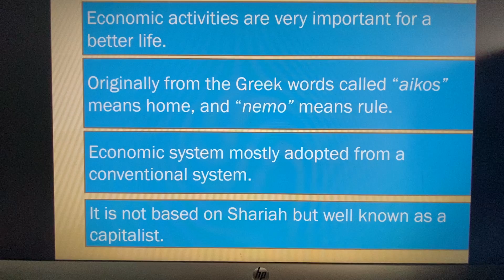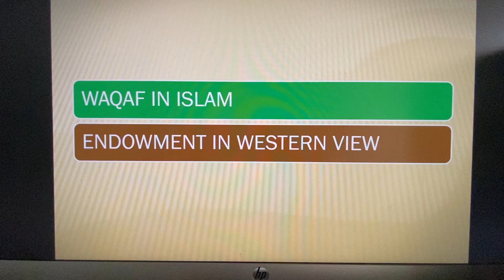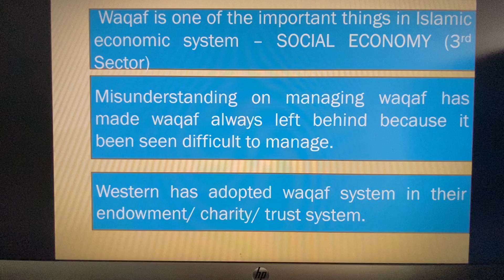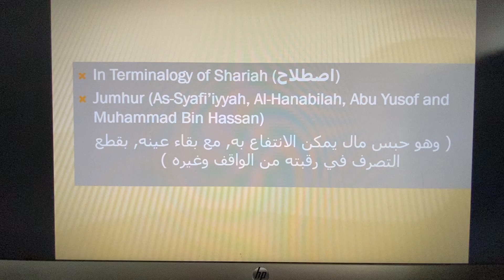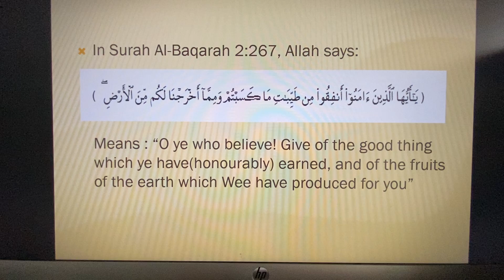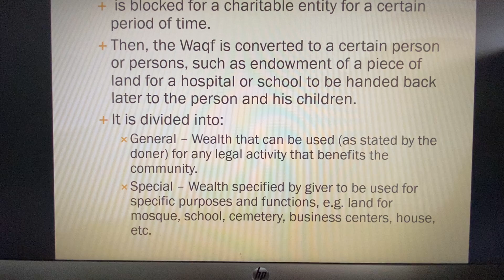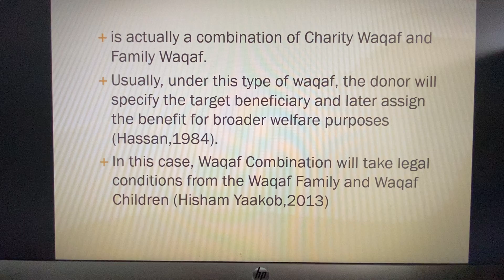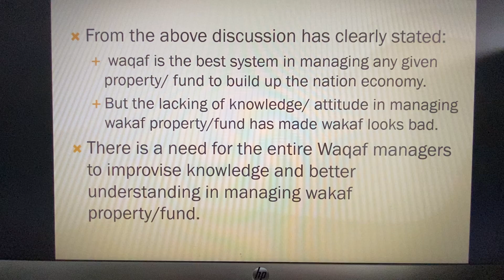Class 10 Estate Planning Waqf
CHAPTER 10  WAQF AND ECONOMIC DEVELOPMENT
This chapter describes the fundamentals of charity in general and waqf in particular. It defines the charity as prescribed by al-Quran and classifies its various types. It discusses the objectives of waqf and its brief global developments.

LEARNING OUTCOMES
At the end of this chapter, you should be able to:
• Know the objective of waqf
• Understand the waqf
• Get the general idea of global development of waqf

INTRODUCTION
Waqf is a form of charity generally performed in public. It is one of the encouraged virtues in Islam and often mentioned in Al-Quran such as in Surah Al-Baqarah, verse 215;

“They ask you, [O Muhammad], what they should spend. Say, "Whatever you spend of good is [to be] for parents and relatives and orphans and the needy and the traveller. And whatever you do of good - indeed, Allah is Knowing of it.”

This verse implies that people should spend wealth for good cause and one of the ways is through waqf. Waqf is highly encouraged to be given to the family, the needy and travellers in order to get the wealth flowing among Muslims and not be left idle. When waqf is called, the usual objects that come to mind are land, mosque and religious school. In actual fact, many people are unaware that waqf can also be done through books, clothes and many others.

Definition
Literally, waqf means to hold, to restrain, to detain or to prevent from disposition. Whereas in technical meaning, waqf refers to the devotion of property to fellow human beings in order to secure benefits for them in the cause of Allah. Basically, waqf falls under the context of ‘sadaqah’ as both of them have quite a similar function. However, there is a definite difference between them whereby sadaqah is more private charity, while waqf concerns both public and private intentions.

Evidence
A lot of advantages are depicted in the Quran for those who give waqf. One of it is told in Surah Al-Baqarah, verse 261;

“The example of those who spend their wealth in the way of Allah is like a seed [of grain] which grows seven spikes; in each spike is a hundred grains. And Allah multiplies [His reward] for whom He wills. And Allah is all-Encompassing and Knowing.”

This verse infers that giving waqf is like getting multiple rewards from Allah. Allah gives an analogy of a growing seed. As we know, the seeds multiplies itself generation to generation. Therefore, it can be assumed that the seeds will always grow and produce new seeds continuously. The same goes with giving waqf, as the rewards will be endless. Thus, it can be induced that the wisdom behind this verse is to encourage Muslims to always help each other for the rewards are continuous.
In addition, a famous hadith reported by Muslim from Abu Hurairah r.a. that prophet Muhammad (pbuh) said, “when a son of Adam dies, so does their deeds except for three things: alms giving, benefited knowledge and pious son who pray for them.” This hadith is correlated to the earlier verse which brings out the meaning that the rewards for giving waqf are nonstop even if the body has left this world.